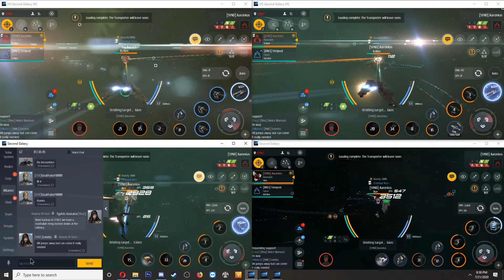Killing T3 Mashallah Battleship - Second Galaxy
We caught a [SYND] Mashallah raiding our refinery. We were hesitant to kill him at first since we were supposed to have a non official No Aggression Pact with [SYND] but we couldn't pass up the opportunity to take down this beautiful ship.
Unfortunately the reason he was raiding us ending up being over a misunderstanding and us taking down this Mashallah seems to have destroyed the state on non aggression between our respective corporations. We didn't learn that until afterwards however, and at the time we simply thought he was "Going Rogue" and attacking us regardless.